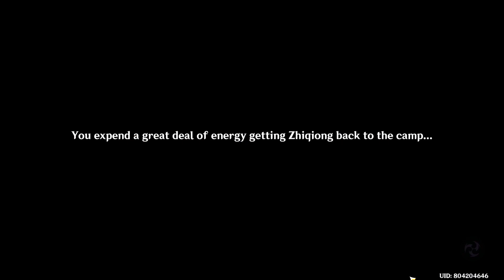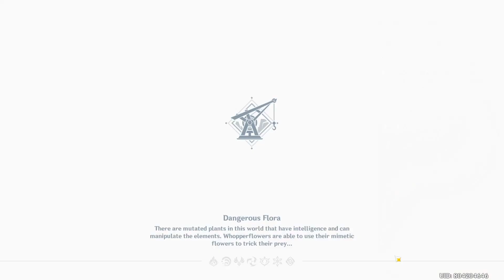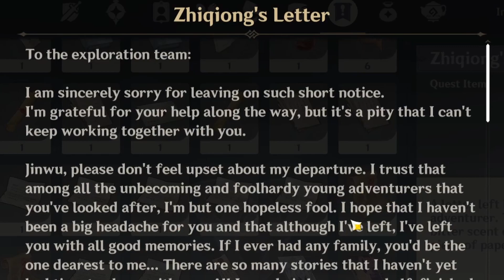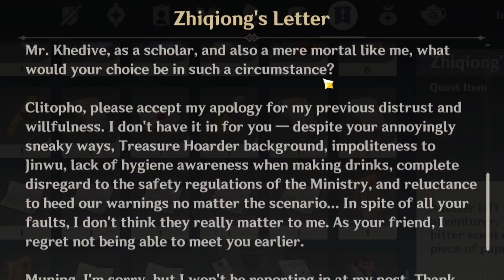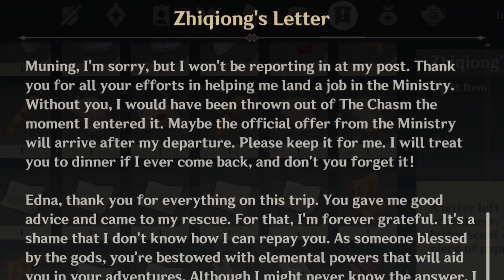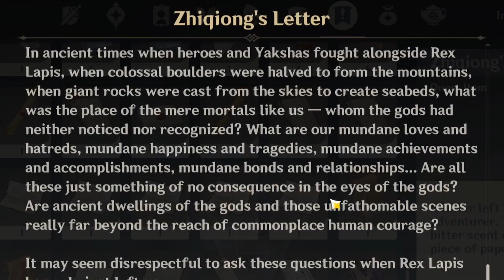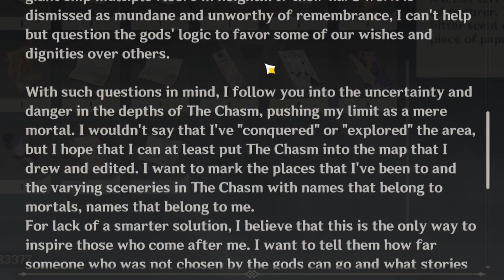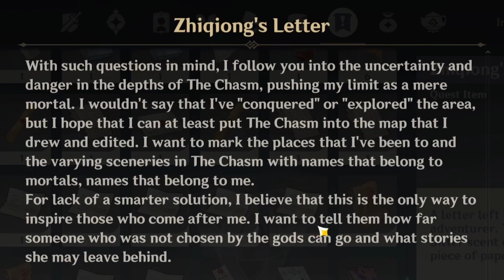What Happens to Zhiqiong after getting 100% Exploration in the Chasm? (Genshin Impact)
What happens to Zhiqiong now that The Chasm has been fully explored? She desires more exploration, of course. But where does that sense of adventure get her? Tune in to find out!

Thanks to all of you who watched until the end!
Like the video if you enjoyed it and for some good luck on your Ayato, Venti, Ayaka, Yelan or Kuki Shinobu rolls!

Music used in Outro:
-Realm of Tranquil Eternity - Disc 1: Sakura and Violet Thunder: Inazuma (composed by Yu-Peng Chen@HOYO-MiX)